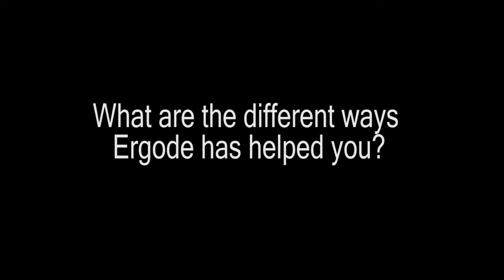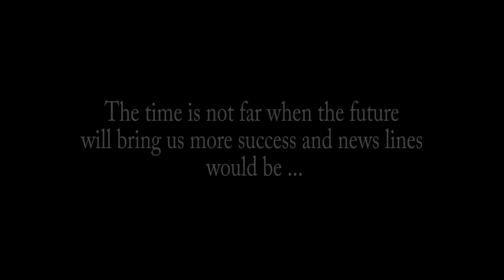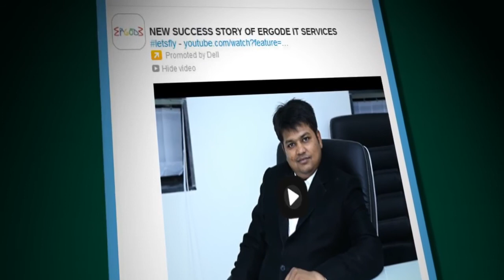Ergode IT Services Pvt Ltd